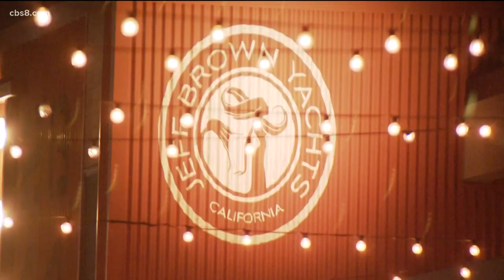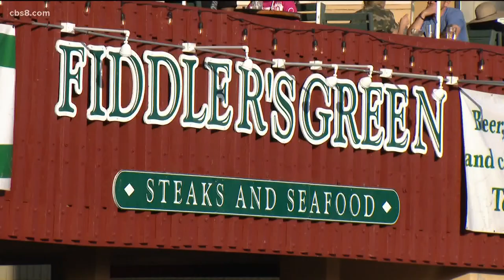Eating indoors at a restaurant? Some say they're not comfortable yet.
It had been about four days since the state officially entered the red tier and businesses this weekend wasted no time getting their customers back indoors to serve them. The red tier requires a 25% capacity limit but some people are saying those guidelines are not being strictly followed.

For some people sitting inside of a restaurant, this weekend was no big deal.